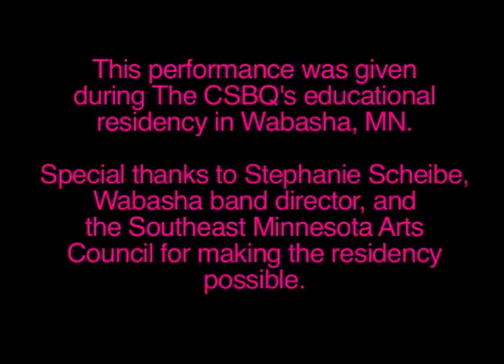Copper Street Brass: Blue Rondo a la Turk LIVE (2012)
Copper Street Brass performs their arrangement of Dave Brubeck's "Blue Rondo a la Turk" live in Wabasha, Minnesota on January 27, 2012.

This performance was part of our educational and performance residency in Wabasha.

Funded in part through the Southeastern Minnesota Arts Council.